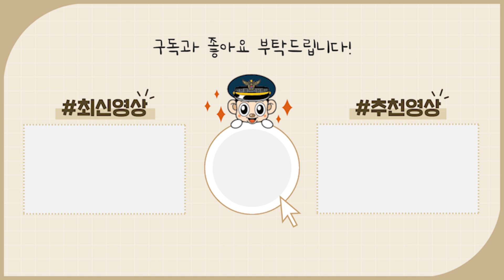횟집 앞에서 서성거리던 손님의 반전..??😳;;